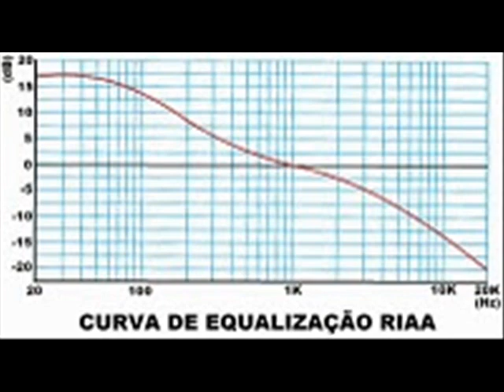DIGITALIZAÇÃO DE LP'S DICAS SOBRE A CURVA R.I.A.A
DIGITALIZAÇÃO DE LP'S CONCEITO SOBRE A CURVA R.I.A.A